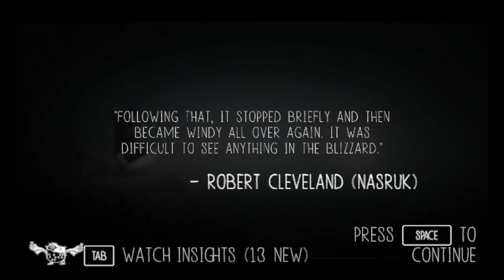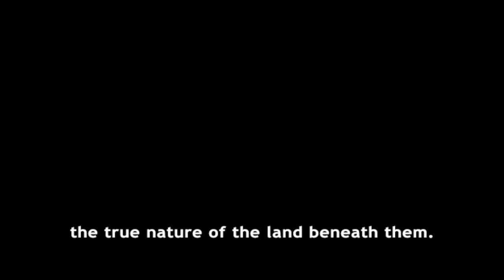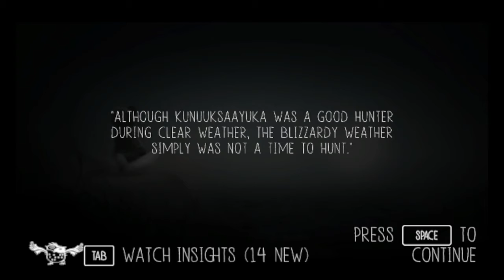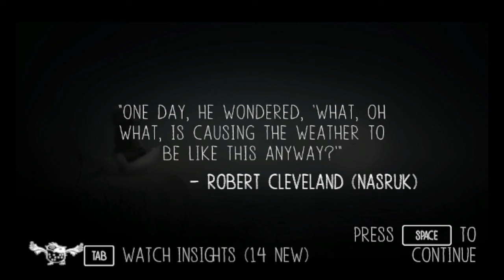NEVER ALONE (FULL PLAYTHROUGH) EP2| Polar bears ain't like coca cola said!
in episode two we found out the coca cola polar bears were all cap, and they mean as hell.
join me as we continue the story and end up being. never alone!